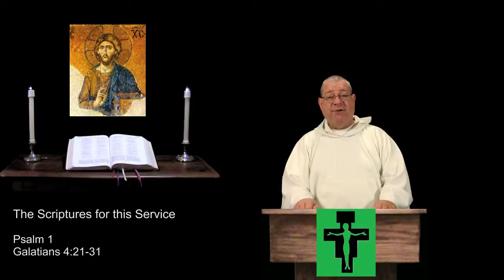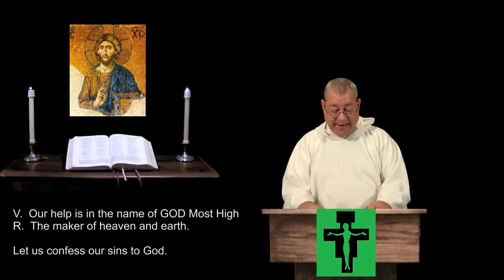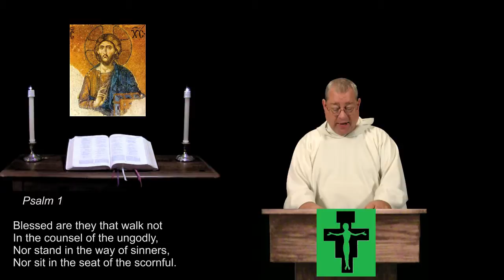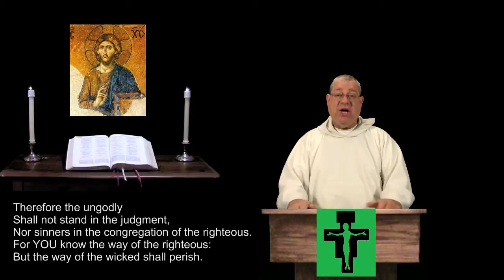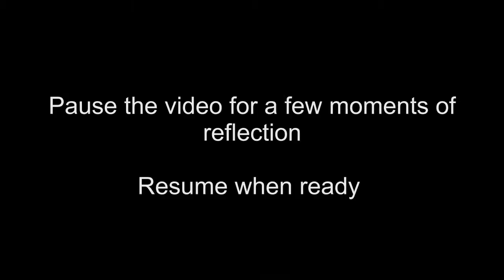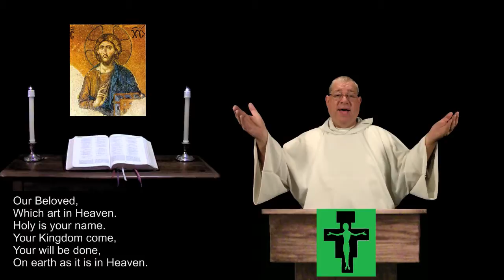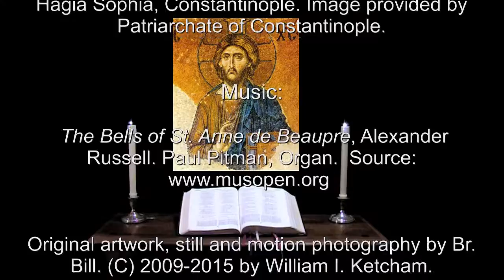4 Feb 2015 Wednesday Night Prayer